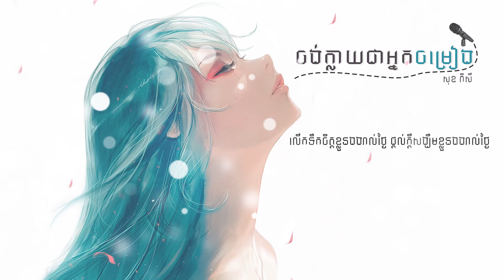ចង់ក្លាយជាអ្នកចម្រៀង - សុខ ពិសី 「 ♪ LYRICS 」, ចម្រៀងលើកទឹកចិត្ត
តើខុសមែនទេគ្រាន់តែចង់ក្លាយជាអ្នកចម្រៀង? ពេលខ្លះក៏បាក់ទឹកចិត្តដោយសារពាក្យគេពេបជ្រាយនិន្ទាថាមុខមាត់ខ្ញុំមិនសមជាតារា ប៉ុន្តែទោះជាយ៉ាងណាខ្ញុំត្រូវតែស៊ូដើម្បីក្តីស្រម៉ៃមួយនេះ!
មនុស្សយើងម្នាក់ៗ កើតមកមិនដូចគ្នាទេ ខ្លះមាន ខ្លះក្រ ខ្លះសប្បាយ ខ្លះកើតទុក្ខ ដូចនេះខ្ញុំបង្កើត Channel នេះឡើងក្នុងគោលបំណងចែករំលែក ចម្រៀងលើកទឹកចិត្តដល់នាក់ទាំងអស់គ្នាស្តាប់ ហើយអោយអារម្មណ៍ស្រស់ថ្លា រឹងមាំ មានសង្ឃឹម តស៊ូគ្រប់បញ្ហាទាំងឡាយក្នុងជីវិត ៕
ខ្ញុំសង្ឃឹមថាអ្នកទាំងអស់គ្នានឹងចូលចិត្ត អរគុណ !